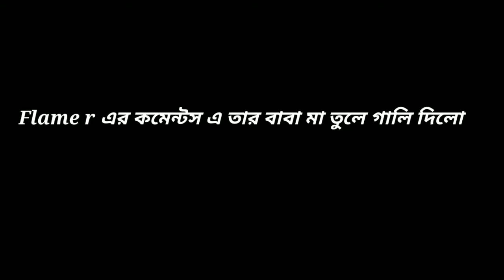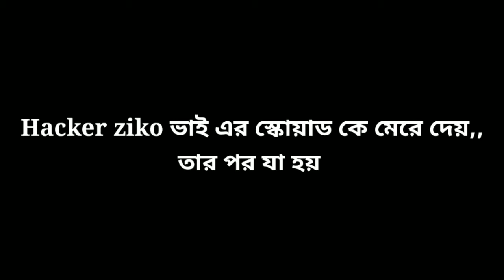‎@FLAME R - FREE FIRE ও ‎@ZikuVai Official গালাগালি|যে কারনে flame r এবং zikuvai লাইভে গালি দিয়েছিল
BHP KILLER92,103 viewsOct 3, 2021

@FLAME R - FREE FIRE ও ‎@ZikuVai Official গালাগালি|যে কারনে flame r এবং zikuvai লাইভে গালি দিয়েছিল Flame R এবং Zikuvai official লাইভে গালাগালি । যে কারনে flame r এবং zikuvai live এ গালি দিয়েছিল 😳 ‎@FLAME R - FREE FIRE এবং Zikuvai official গালাগালি|যে কারনে flame r এবং zikuvai live গালি দিয়েছিল😳 @FLAME R - FREE FIRE @ZikuVai Official flame r roasted. Disclaimer : Fair use is a doctrine in the United States copyright law that allows limited use of copyrighted material without requiring permission from the rights holders, such as for commentary, criticism, news reporting, research, teaching or scholarship. ... flamer এর লাইভে কেন গালাগালি হয়েছিল তা নিয়ে আলোচনা করা হয়েছে । এবং zikuvaiofficial লাইভে তাকে একজন খারাপ ভাষায় গালিগালাজ করে ছিল। tebrimon লাইভে গালির কারন।